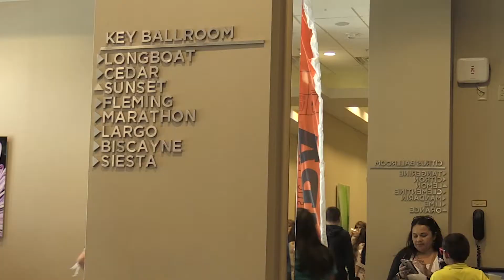FSPA 2018 OTS Broadcast Review